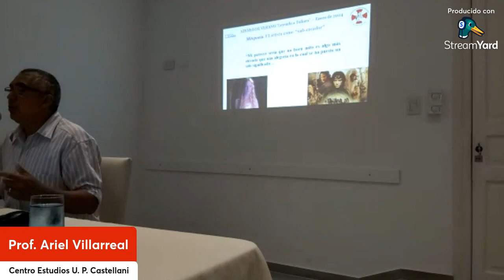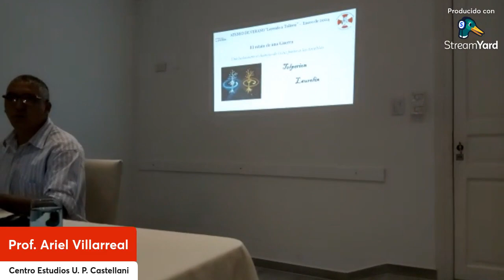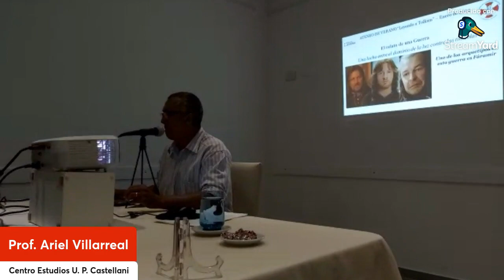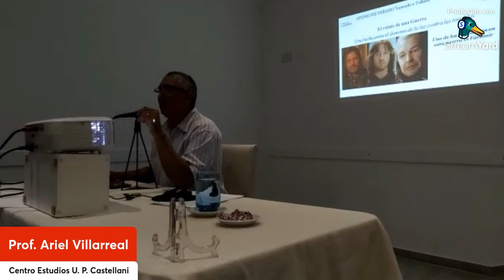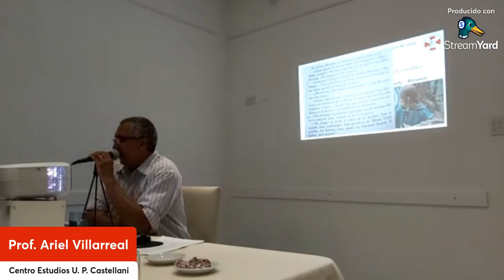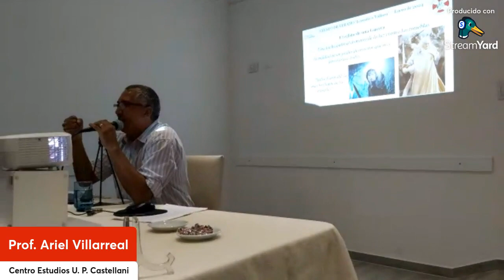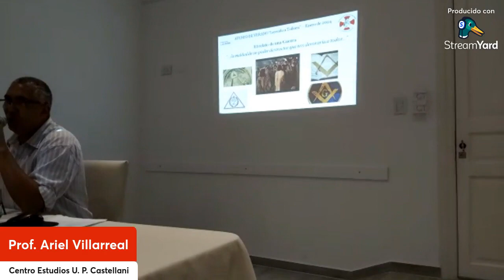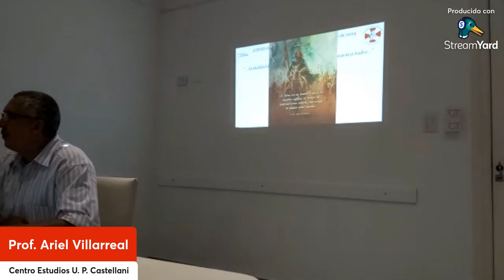Leyendo a Tolkien Martes 15-01-2024. Prof. Ariel Villarreal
Leyendo a Tolkien Martes 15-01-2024. Prof. Ariel Villarreal. Mutual España.